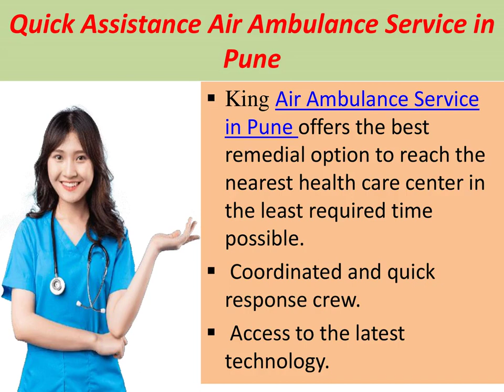Emergency Medical Evacuation Air Ambulance in Shimla and Pune by King Air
King Air Ambulance Service in Shimla and Pune provide emergency medical evacuation services, not all ambulance services keep to their word and delay the transfer procedure, endangering the patients' health. To alleviate patients' suffering, King Air Ambulance, which offers air ambulance service in your area, has developed into India's most skilled and dependable air ambulance and specialized medical evacuation provider.